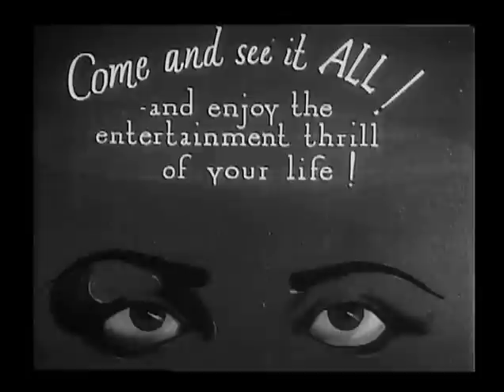1926: The Great Gatsby Trailer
A trailer from the lost silent version of The Great Gatsby directed by Herbert Brenon in 1926. It's not as flashy or bright as the Luhrman version, but taking a look back to a very old incarnation of this story just reminds us all of how this story has endured and how it will always be regarded a classic.